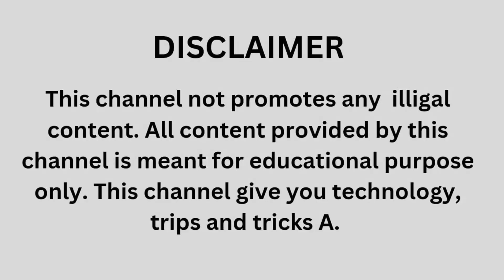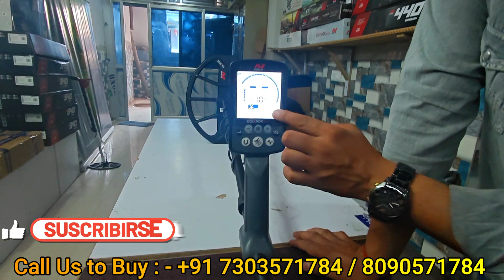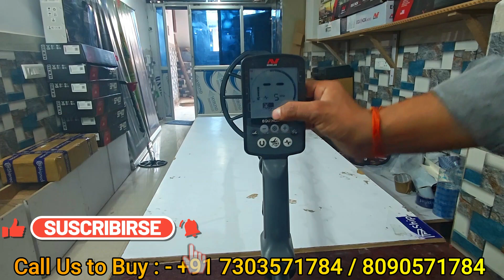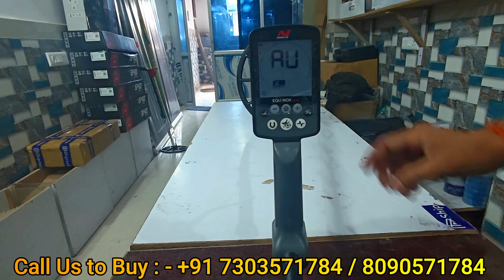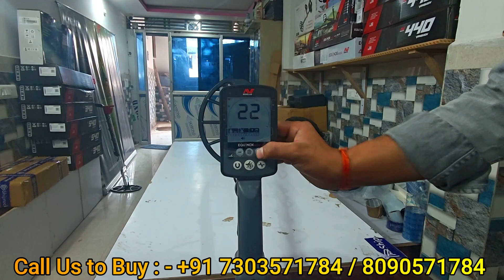How to use Equinox 600 Metal Detector in Hindi | Biggest metal detector supplier in Amethi UP.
Hello Friends
Metal Detector for Buying or Rent service available all over india
Call For Buying : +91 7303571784
Note :
We are Largest Supplier in India :-
1. Sanjay passi metal detector